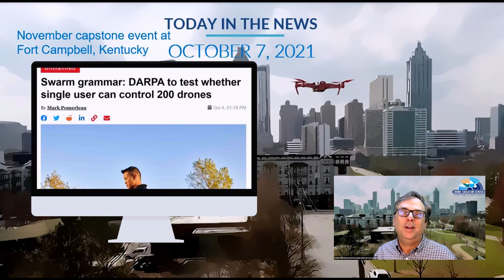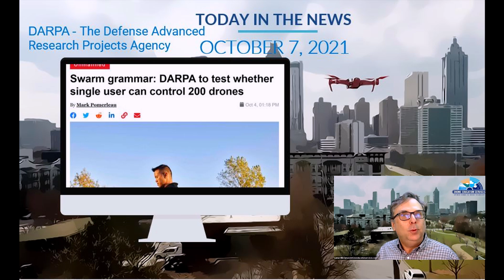DARPA - STUMP REMOVAL - FLAT IRON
This episode is testing two things.  I am concerned about latency.  That is where the lips dont match up with the speech.   I have found it occurs when powerpoint slides in 720p videos are downloaded to zoom.  For the size of my account i do not think i get the same bandwidth for upload speeds.  Testing this with the introduction slides staying the same (Daily Drone News, 500 Flights and Counting, Tales from the Air).  I noticed that my inset video slides don't match up for lips and speech.   I started putting my videos in a separate folder for download to DaVinci later.  Using Powerpoint with a full slide OF FACTS was advantageous in that I was covering every thing important in the topic.  Next Up:  I NEED CATCH PHRASES TO INTRODUCE TOPICS.  Also: Do I need a musical backdrop?